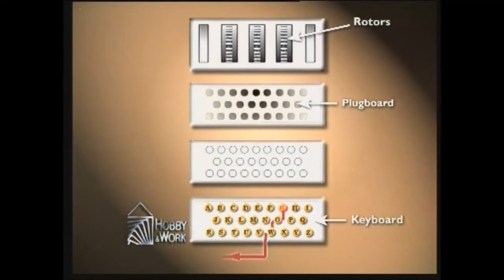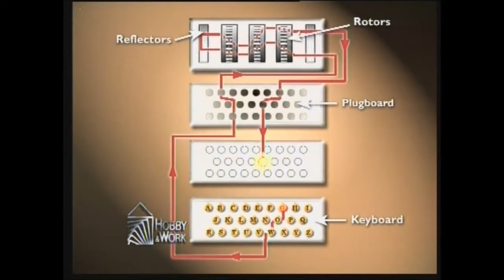mmta598 – ENIGMA in breve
La storia di Enigma finalmente portata alla luce è una storia incredibile. Alan Turing fu il matematico che riuscì a decifrare i messaggi tedeschi e, come dicono gli storici, ad abbreviare la guerra di almeno due anni.